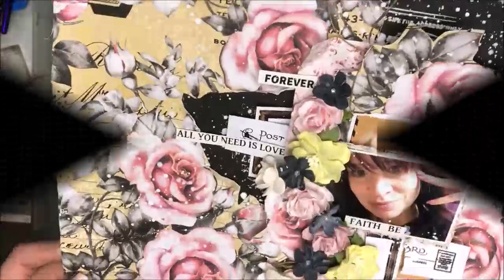''Rosalie collection'' simple layout for 13arts by Sandra